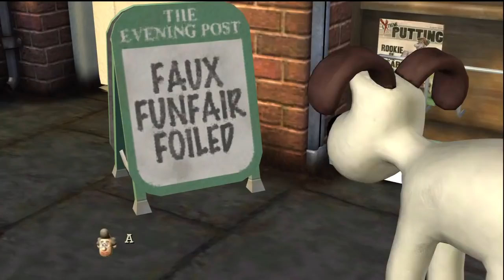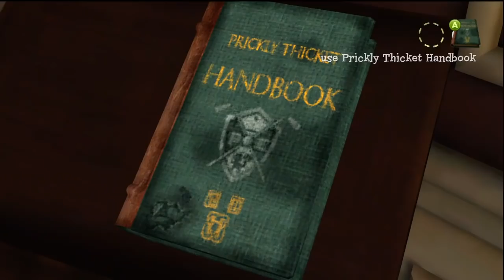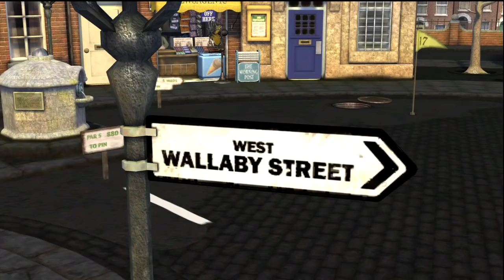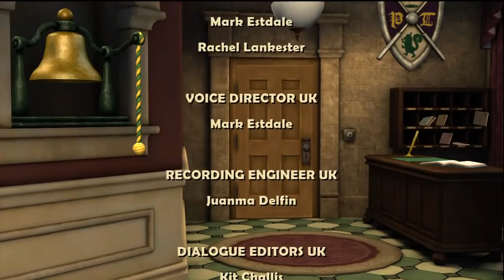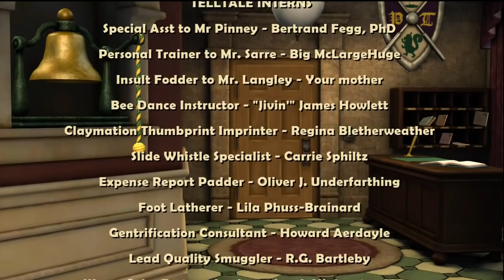Wallace & Gromit's Grand Adventures: Episode 4: The Bogey Man (XBLA)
Achievements Unlocked: 12/12*
* Memory Lane (Light as a Feather... it's Bake-O-Lite loaf! 15G)
* Lurching Toward the Altar (Avoided an unfortunate entanglement. 20G)
* Triple Mulligan (Played the best worst game of indoor Golf. 15G)
* Bleeding Heart (Helped Spring Muzzle From jail. Nice job, Numptie! 15G)
* One Gnome Too Many (Whacked a gnome into the Stratosphere. 15G)
* The Missing Links (Discovered a deed and kept a country club from closing. 20G)
* Mmm... Cheese! Savored a slice of stinking Bishop. 15G)
* Common Tater (Listened to Mr. Paneer's Whole Routine. 15G)
* Punchlined out (Squeezed a joke book til it wept. 15G)
* Tournament of Chumps (Won a championship and claimed a chairmanship. 20G)
* Country Clubbed (Saved Wallace and company from a grity fate. 20G)
* Wallaceism (Found a full compliment of old Chums. 15G)